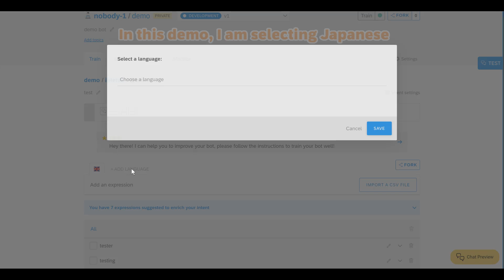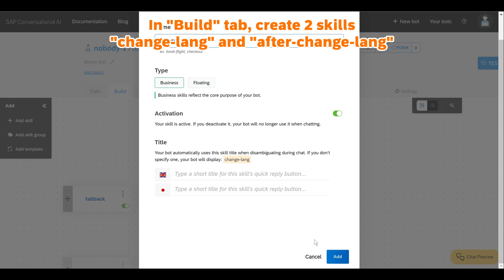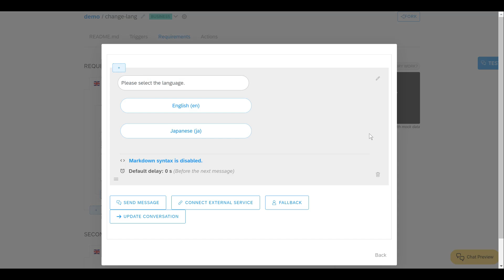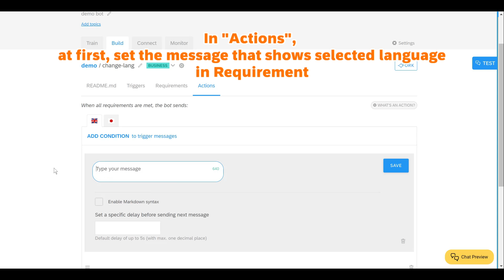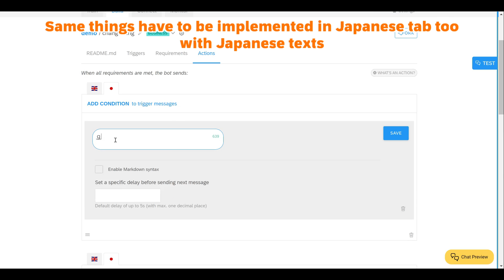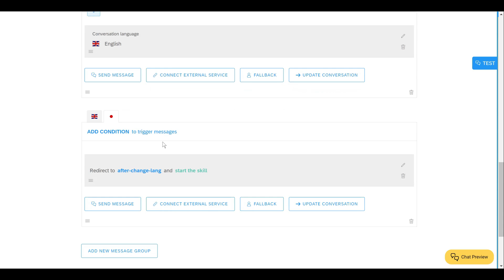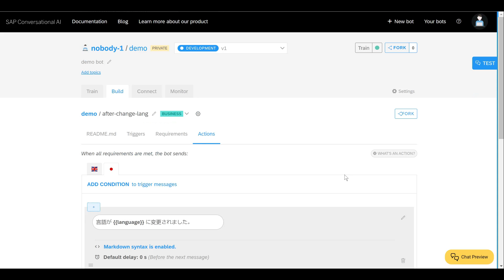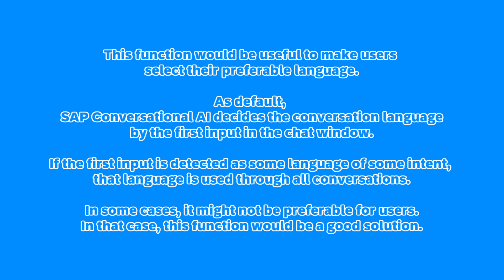SAP CAI: Change Language, New Feature of SAP Conversational AI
This video shows you how to utilize the function of "Change Language" in Action tab of SAP Conversational AI.
This function makes you possible to change the conversation language directly in the chatbot.

Chapters
00:00 Prologue
00:26 Adding the additional language in the Intent that is already existing
01:13 Creating the Entity for languages can be selected
02:00 Creating 2 skills "change-lang" and "after-change-lang"
02:40 Configuration of the skill "change-lang"
06:58 Setting of Change Language
09:09 Configuration of the skill "after-change-lang"
11:22 Checking the behavior of Change Language function in the chat window through conversations.
12:55 Epilogue